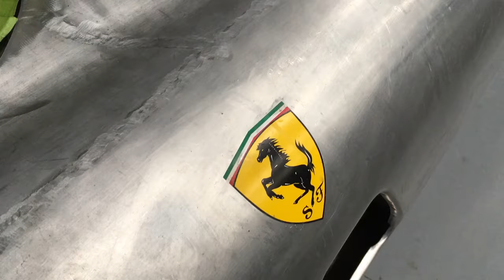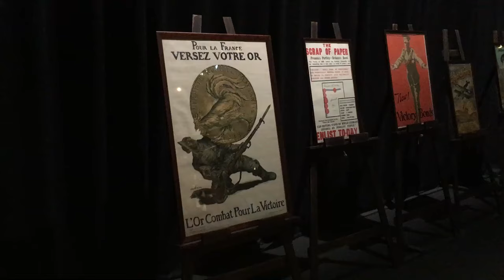Christchurch to Picton (New Zealand) two day Motorcycle Ride Documentary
Buch of mates go for a 2 day ride to Picton NZ. We discover a fully operational Spitfire in a shed, try out pickled eggs and soak in the sights along the East Coast of the South Island, New Zealand.